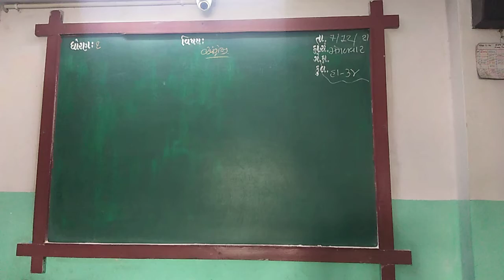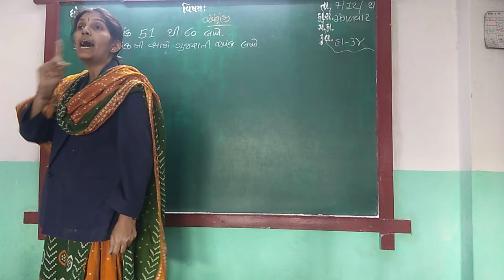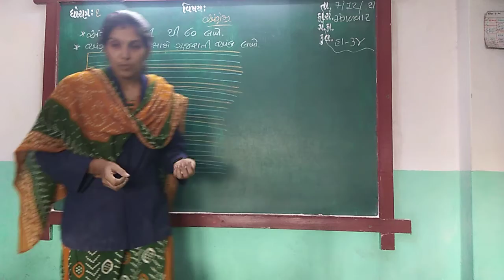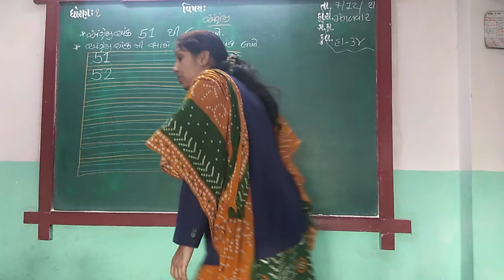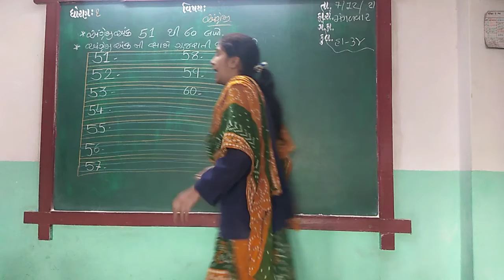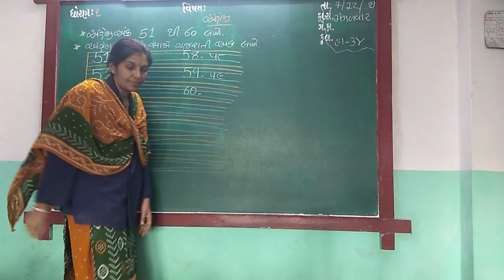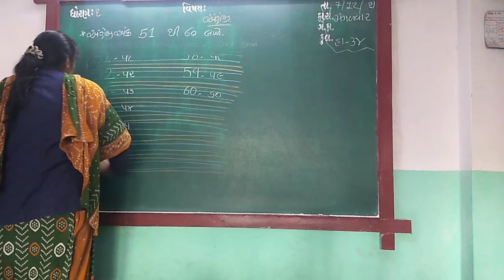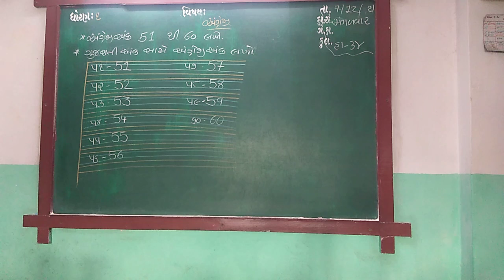GUJ MED STD 1 SUB ENG NOS 51 TO 60